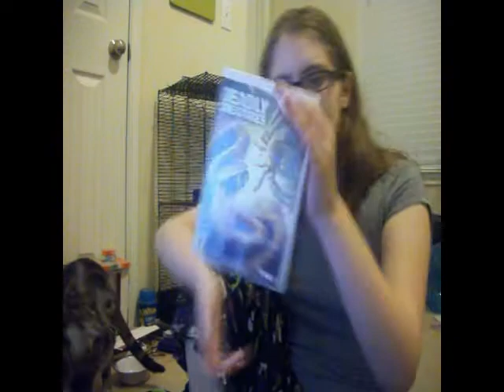Kitty PhotoShoot Day/Story 14 (5/2/11)